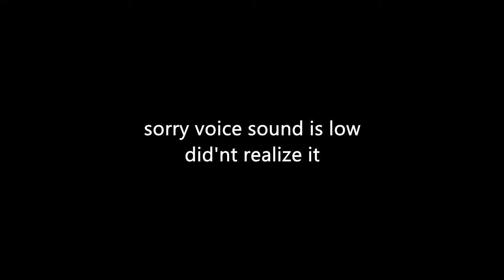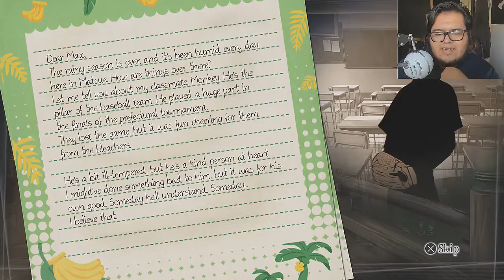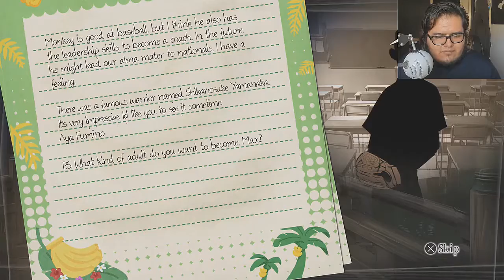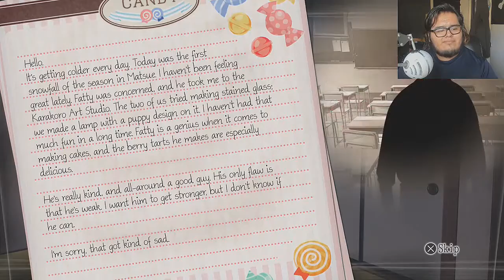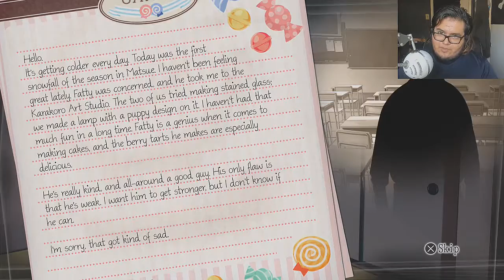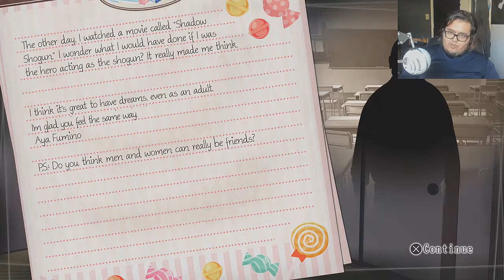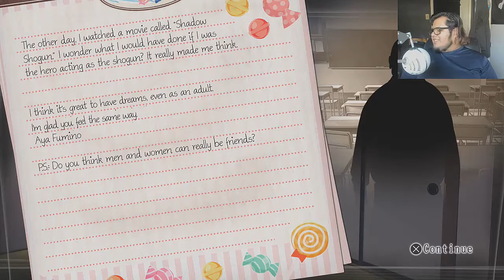more monkey business- root letter 8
due to misplacing videos the vrchat should have been after this but its isnt anymore oh well its been fixed in a sence.

music
Lucky star soundtrack- Shukudai Yannasai